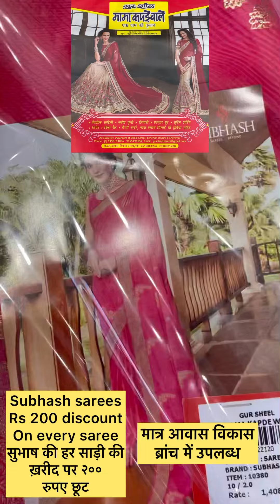गुर शील मामा कपड़े वाले b-४५ आवास विकास कॉलोनी उन्नाव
सुभाष की प्रत्येक साड़ी पर रुपए दो सौ की सीधी छूट
पधार के लाभ उठाएँ

गुर-शील मामा कपड़े वाले
B-45 आवास-विकास कॉलोनी
उन्नाव